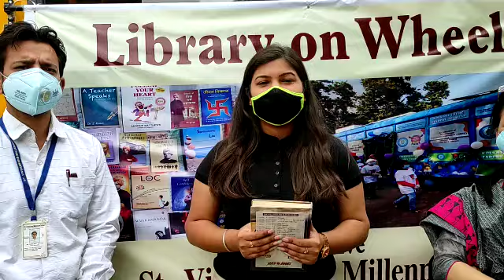Feedback by parents on Library on Wheels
Feedback by parents on Library on Wheels an initiative by St Vivekanand Millennium School HMT Township Pinjoreparents